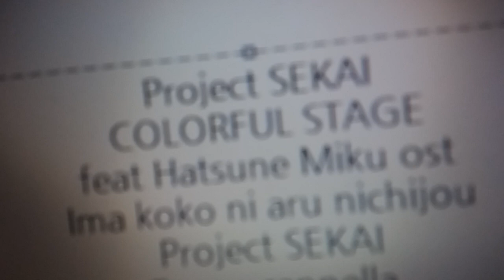プロジェクトセカイ カラフルステージ！ feat. 初音ミク OST - 今、ここにある日常 - プロジェクトセカイ Free a cappella フリーアカペラ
プロジェクトセカイカラフルステージ！feat.初音ミクOST 今、ここにある日常